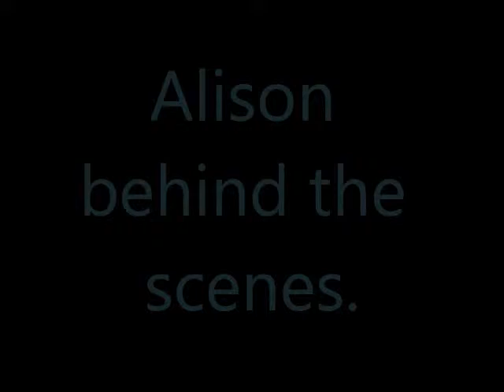Les Nouvelles Francaises